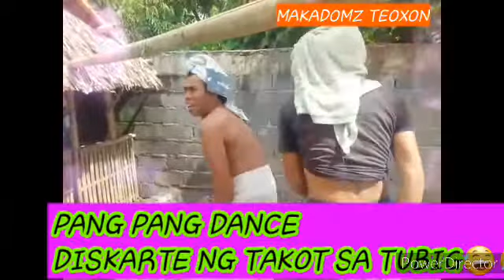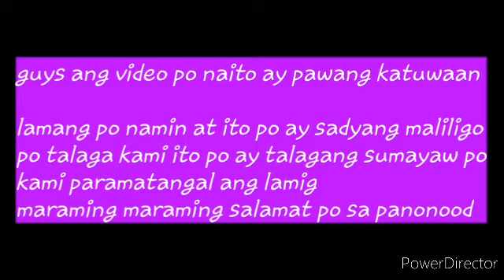DISKARTE NG TAKOT SA TUBIG (PANG PANG DANCE)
guys ang video po naito ay pawang pampa lakas lamang po ng katawan ehirsisyo poang tawag dito tuwing umaga at lali na po nhaung malamig ang tubog kapag umaga mahirap maligo ito po ang diskarte namin maraming maraming salamat po guys sainyong walang sawang panonood ng aming mga video salamat and godbless all
shout out sainyong lahat5x.